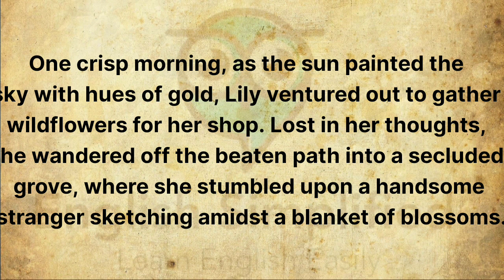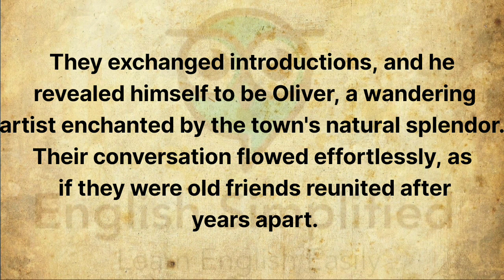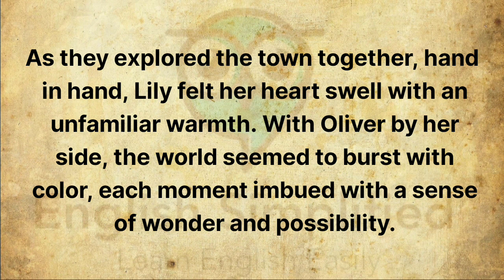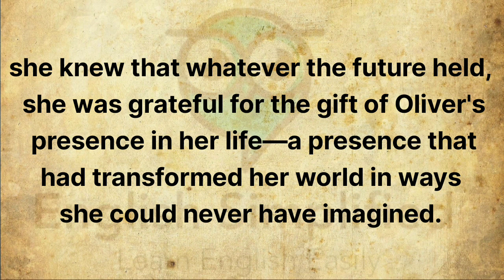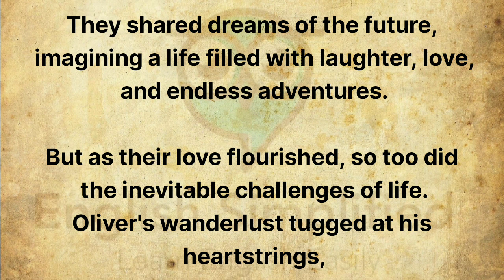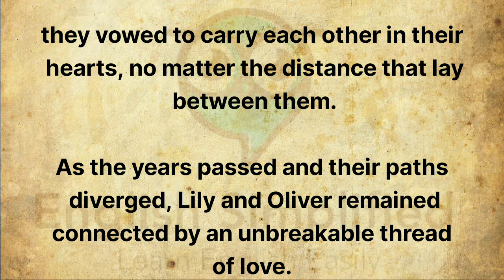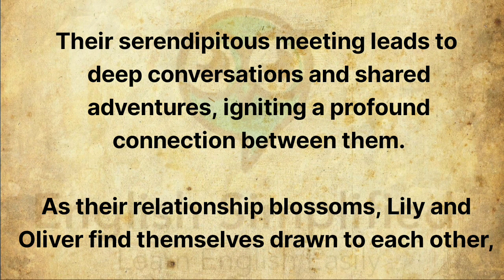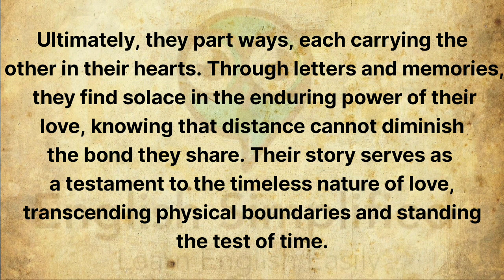Learn English Through Stories Level 1 🔥 || Graded Reader || English Audio Podcast || Love Story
Learn English, English stories,
English audio podcast, English language learning,
Graded Reader Level 1,
Lost Love,
English listening comprehension,
English vocabulary,
English grammar,
Language immersion,
Story-based learning

⚠️ Warning: Copying of this video is strictly prohibited. Any unauthorized reproduction, distribution, or usage of the content within this video, including its audio, visuals, and storyline, is prohibited and may result in legal action being taken against the infringing parties. All rights to the original content, including but not limited to the storyline, audio recordings, and visual elements, are reserved by the creators and owners of this video.
by Team English Simplified